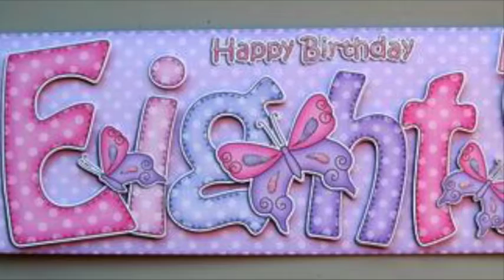Salvina Bugeja 80th birthday party movie (68th Salvinu short films)